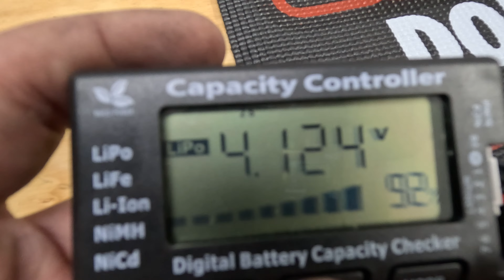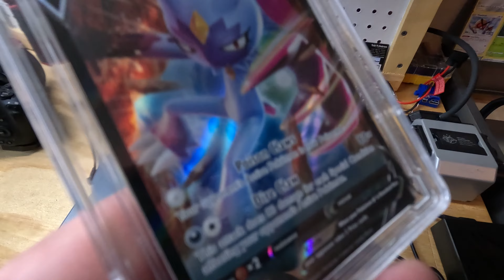This Car ALMOST Cost Me Thousands | ABSOLUTE MADNESS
Today we try out some slow motion RC and give a tour of my RC collection! And... I almost totaled my irl car in this video lol.

Here at Wicked RC we take pride in creating the highest quality RC content on YouTube. If Bashing is what you like... You're in for a good time!

Everything Went Wrong...
Slow Motion RC
Shop Tour